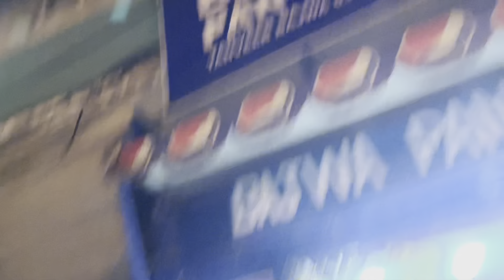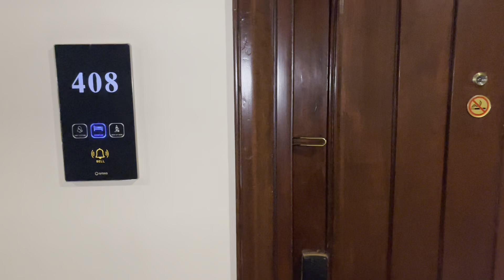ASC 2023 | RAMADA HOTEL LAHORE | EXPO CENTRE LAHORE | EMPORIUM MALL | VLOG | Part3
Hay guys here is our new video.
keep watching and supporting us.